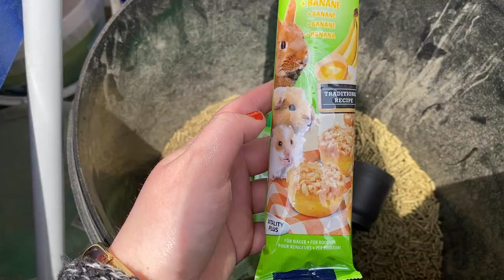7 ANNI DI TE AUGURI FIOCCO ... VLOG MERCOLEDI 21 APRILE 2021